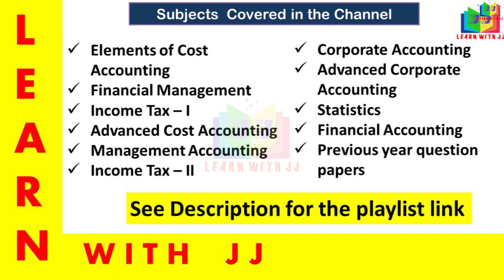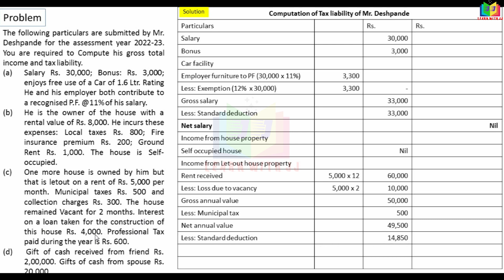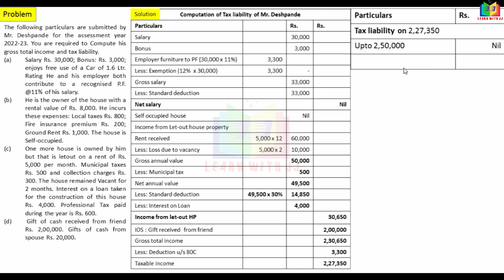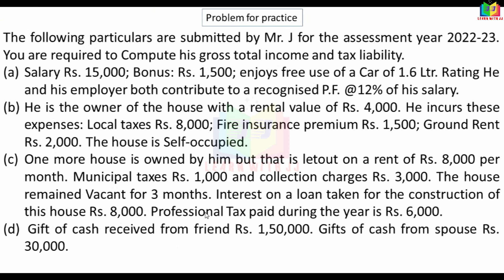assessmentofindividual || Part 13 in Tamil || Reddy book problem no. 8